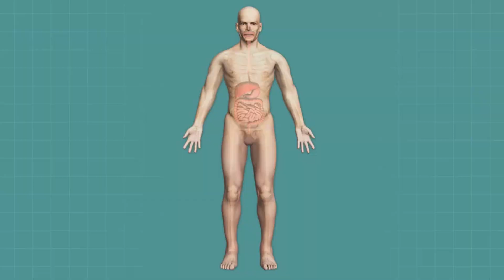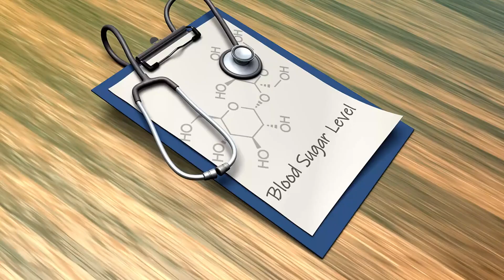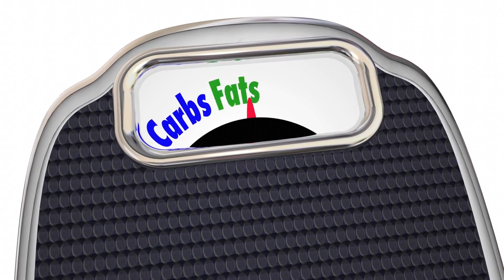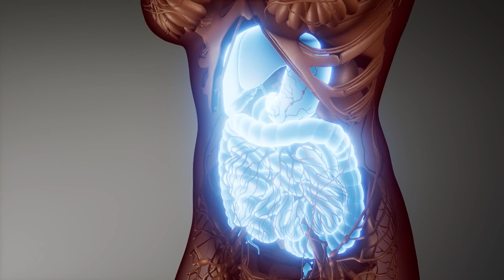Unveiling Quinoa I बथुआ I The Complete Protein Superfood I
Unlock the secrets of health with the superfood, Quinoa! 🌾 Discover its incredible health benefits, from being a complete protein to supporting heart health and more. 🥗🍲